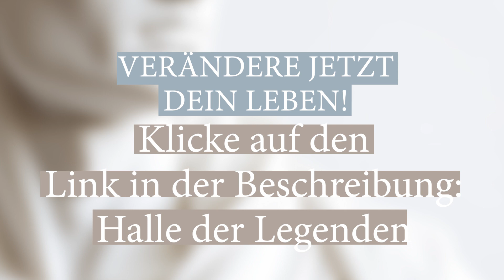56. Manipulation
In der neuesten Episode meines Podcasts tauchen wir in die tiefen Abgründe der menschlichen Manipulation ein, inspiriert durch die faszinierende Sage des Odysseus und des Zyklopen Polyphem. Du denkst, Manipulation ist einfach ein Verstoß gegen das Vertrauen oder eine dunkle Kunst des Einflusses? Dann lass dich von den vielschichtigen psychologischen, sozialen und evolutionären Aspekten dieses Phänomens überraschen.

Was du aus dieser Episode mitnehmen kannst:
1. **Verständnis für Manipulation**: Lerne, die verschiedenen Gründe und Motivationen für manipulatives Verhalten zu erkennen.
2. **Selbstschutz und Prävention**: Erhalte wertvolle Tipps, wie du Manipulation in deinem eigenen Leben identifizieren und vermeiden kannst.
3. **Einblicke in die menschliche Natur**: Verstehe die sozialen und biologischen Ursprünge der Manipulation und wie sie unser Verhalten beeinflussen.

Setz dir Kopfhörer auf und tauche ein in eine Episode, die deine Sicht auf die Menschen um dich herum und vielleicht sogar auf dich selbst für immer verändern könnte. Ich verspreche dir, es wird spannend, aufschlussreich und vielleicht ein wenig beunruhigend. Bis gleich im Podcast!

Persönlichkeitsentwicklung mit den Themen Selbstbewusstseins-Podcast, Kommunikation, Körpersprache, & Philosophie

Ich freue mich auf Dich und Deine Kommentare!
Dein Zeus Athanasios Nasopoulos

»Persönliche Entwicklung«

Stell Dir vor, Du beherrschst Kommunikation auf einem Level, das Dein Leben verbessert – Konflikte lösen, Beziehungen stärken, Führungskompetenzen schärfen.
Ich lade Dich ein, diese Reise mit mir zu gehen. Bei mir erhältst Du Zugang zu exklusiven Methoden, inspirierenden Coachings und effektiven Mentaltechniken. Gemeinsam heben wir Deine Fähigkeiten auf ein neues Level.
Du verdienst es, größer, weiter und erfolgreicher zu sein. Lerne in Deinem Tempo, wann und wo Du willst. Starte noch heute Deine Reise zu einem verbesserten Leben. Melde Dich an und entdecke die Möglichkeiten

»B2B«

Ich biete »Schulungen, Trainings und Workshops« für Ihr Unternehmen im Bereich Konflikt- & Beschwerdemanagement, Kommunikation und Körpersprache (Mitarbeiterschaft & Management). Kontaktieren Sie mich jetzt!